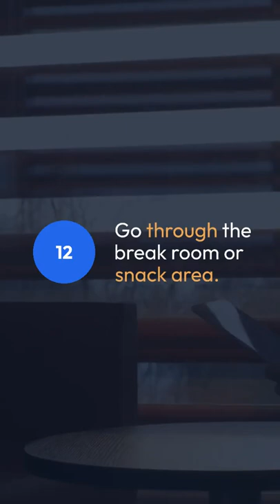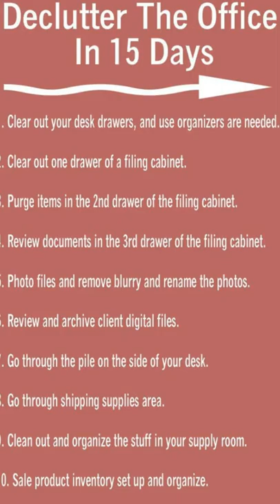Declutter The Office In 15 Days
How does your office space look right now? Take a second and look around. Is it the most inspiring environment to work in? Lots of people find that they can’t tolerate a disorganized office (or home office for that matter). It is distracting and will derail you from getting things done. It visually isn’t applying to other clients or colleagues over and can appear that you are unprofessional.  Doesn’t sound efficient, right? This video will share the 15 tasks to do to declutter your office.